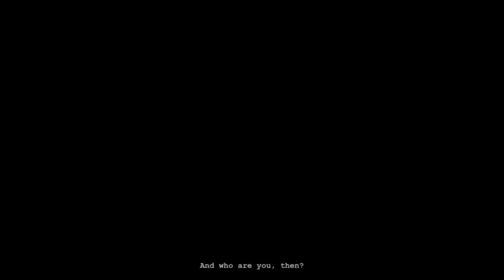Happy Halloween - Outlast - Fourth Video Of The Halloween Spookathon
Welcome to the Fourth day of the Halloween Spookathon, in this video i decide to play a game called Outlast  because i have played the second one and i was recommend the first one because it is meant to be the scarier one.